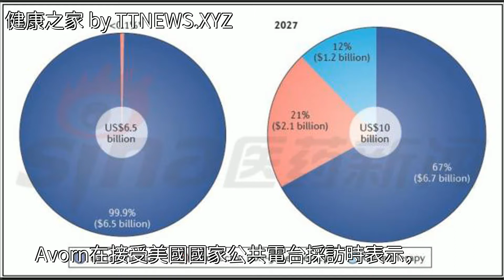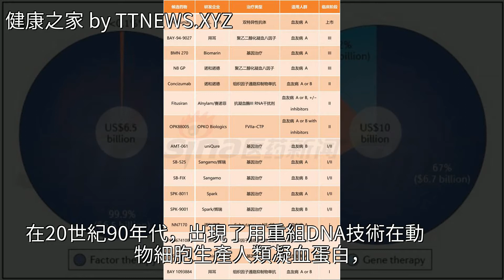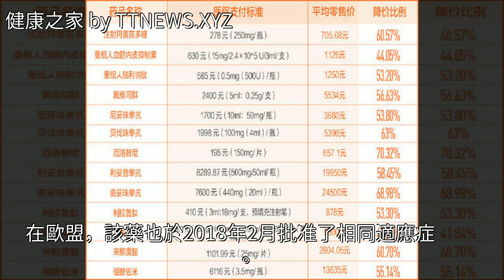血友病藥物價格及市場一覽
血友病藥物價格及市場一覽血友病藥物價格及市場一覽藥品 血友病 市場營銷 新浪 輝瑞